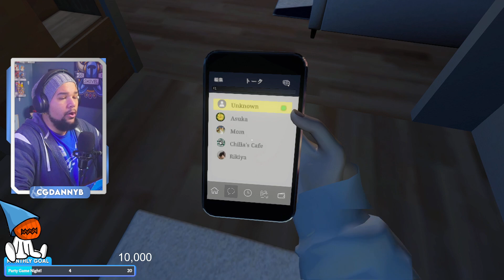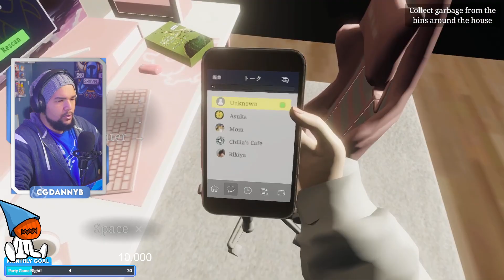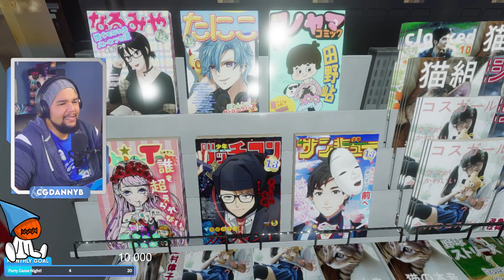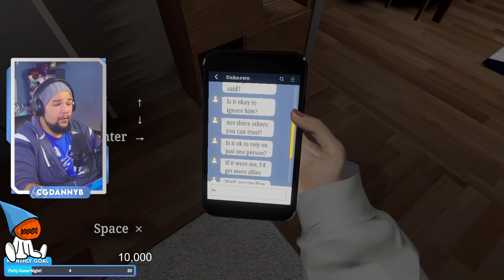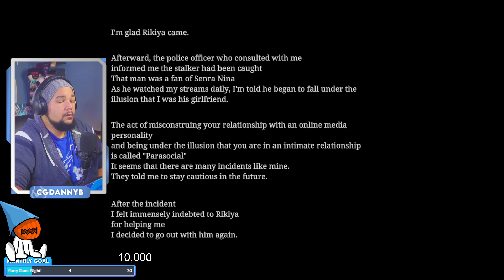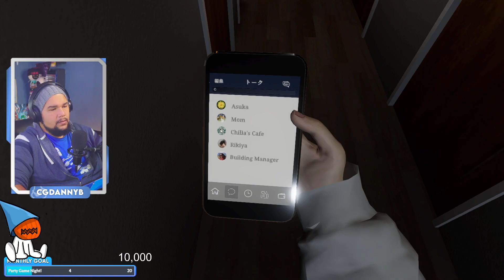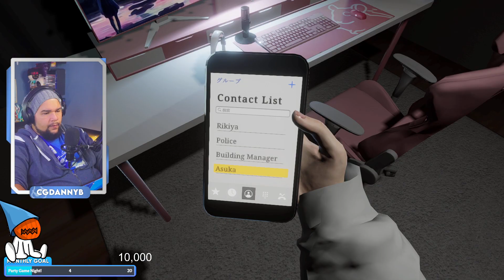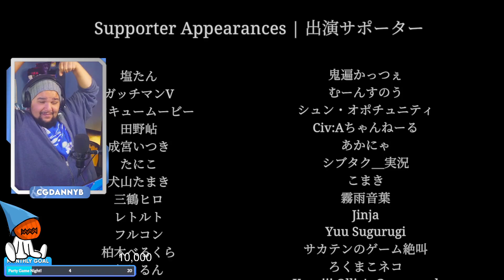Live Streaming as a Live Streamer | Parasocial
Parasocial Twitch Stream VOD